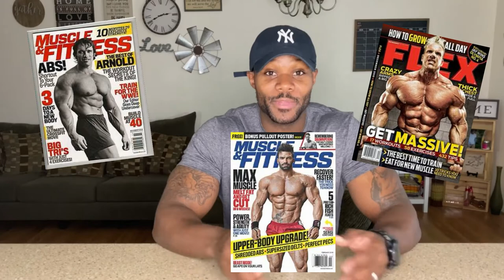TOP SUPPLEMENTS FOR FAST MUSCLE GROWTH & FAT LOSS - Not what you think | WHEN TO TAKE/WHY *GIVEAWAY*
SUPPLEMENTS WILL HELP YOU REACH YOUR FITNESS GOALS... If taken correctly! Some of the best supplements are overlooked. In this video I go over my TOP 5 Supplements that I use on a daily basis to achieve my ideal physique.. spoiler alert, PROTEIN POWDER is No.1 hahaha:

✅"Protein powders come in various forms. The three common ones are whey, soy, and casein protein. “Whey is the most commonly used, because it’s a water-soluble milk protein,” says Peter Horvath, PhD, associate professor in the department of exercise and nutrition sciences at the State University of New York at Buffalo. “It’s also a complete protein, so it’s got all those advantages.” (Complete proteins contain all nine of the amino acids necessary for human dietary needs.) People who are vegan may prefer soy protein, although Horvath notes that its taste is sometimes considered to be more unpleasant, and it doesn’t dissolve as well in water.

Protein powders also come with widely varying price tags. “For the casual athlete who doesn’t have a specific need at a certain time of their training, the cost is not that important,” says Horvath. “So if you’re going to use them, you can get pretty much the same benefit out of the less expensive, more commercially available proteins.

In very specific circumstances, protein powders can be useful. “They’re an easy and convenient source of complete, high-quality protein,” says Carole Conn, PhD, associate professor of nutrition at the University of New Mexico. But remember: Most people, even athletes, can also get everything they offer by eating sources of lean protein like meat, fish, chicken, and dairy products."

✅"Branched Chain Amino Acids (BCAAs) refers to three amino acids: leucine, isoleucine, and valine.

For people with low dietary protein intake, BCAA supplementation can promote muscle protein synthesis and increase muscle growth over time. Supplementation can also be used to prevent fatigue in novice athletes.

Leucine plays an important role in muscle protein synthesis, while isoleucine induces glucose uptake into cells. Further research is needed to determine valine’s role in a BCAA supplement.

Supplementing BCAAs prevents a serum decline in BCAAs, which occurs during exercise. A serum decline would normally cause a tryptophan influx into the brain, followed by serotonin production, which causes fatigue.

BCAAs are important to ingest on a daily basis, but many protein sources, such as meat and eggs, already provide BCAAs."

✅Creatine Benefits - "The primary benefit of creatine is an improvement in strength and power output during resistance exercise. For this purpose, creatine is well-researched, and the effects are quite notable for a supplement. When used in conjunction with resistance exercise, creatine may modestly increase lean mass. It has also been tested for anaerobic running capacity in many studies, the results of which are fairly mixed but generally suggest a small improvement in performance... A reduction in mental fatigue has been observed in various scenarios such as demanding mental activity, sleep deprivation, and traumatic brain injury. Creatine may improve working memory, though likely only for those with below-average creatine levels such as vegetarians and the elderly. We need more research in these areas and other cognitive measures before creatine can be said to be effective."

✅Pre-Workout - "If you don't fuel yourself properly before exercises or hard workouts, you'll be less energized, weaker and will fatigue faster than normal. That's a fact. Pre-workout is designed to help fight this, to help you keep going harder and for longer. So while the supplement can be taken in a variety of formats — from meals, to shakes to pills and more — they're all designed to boost energy levels and increase focus... That's because, by supplying your body with extra carbohydrates, the glucose in the pre-workout helps raise blood sugar levels and supply additional energy during a workout. In short, they're much more energizing than a banana, shot of espresso or a black coffee."

✅ XFactor Fitness App Link:
onelink.to/vyst7r